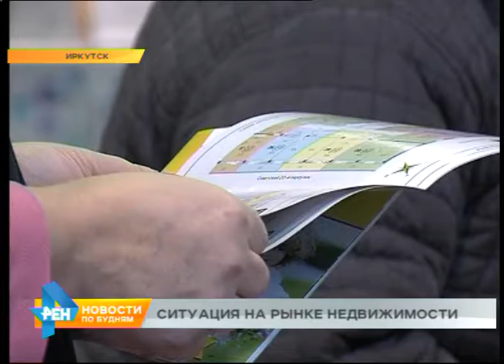Снижение цен на квартиры отмечают в регионе эксперты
Алёна Полоненко разобралась, как непростая экономическая ситуация отразилась на продавцах и покупателях квартир.

Окна с видом на тихий зелёный двор или шумную магистраль - пока однозначный выбор Любовь не сделала. На ярмарку недвижимости в иркутском "Сибэкспоцентре" она пришла, чтобы подсмотреть однокомнатную квартиру в новостройке. Здесь представлены проекты большинства застройщиков областного центра, так что женщина надеется, что значительно сэкономит время на поиск подходящего варианта.

ЛЮБОВЬ ДЕСЯТОВА, потенциальный покупатель квартиры: "Будем отталкиваться от цены, потому что хочется, может быть, даже и в центре приобрести квартиру, но опять же надо смотреть цены, опять же - на строительство, где это, что, как, из чего строится".

Внимание к деталям - особенность последнего времени. Покупатели дотошно подходят к выбору квартиры. Из-за непростой экономической ситуации люди ищут максимально выгодный вариант. Поэтому застройщики подстраиваются - делают упор на небольшой площади - около 30 квадратных метров, и возводят всё больше жилья в среднем ценовом сегменте. В Иркутске сейчас можно найти квартиры в новостройках и по 40 тысяч рублей за квадратный метр. Хотя для многих покупателей сейчас на первом месте при выборе жилья стоит развитая инфраструктура района. Не случайно в столице регионе сегодня сделана ставка на комплексную застройку города.

СЕРГЕЙ КУЛИКОВ, заместитель начальника МУП "УКС города Иркутска": "Взять наш самый большой проект - "Эволюция". Это масштабный проект, в нём 56 блок-секций предусмотрено, в частности там уже построен садик на 220 мест и сдан в эксплуатацию - детишки уже ходят, занимаются. Сейчас наше предприятие ведёт там стройку большой школы".

И, как показывает жизнь, такой подход жителей региона привлекает - большого спада на рынке новостроек компании Иркутска точно не ощущают. Наоборот - из-за снижения в последние месяцы ипотечных ставок всё больше молодых людей решаются стать обладателями собственных квадратных метров. При этом не падает и спрос на вторичное жильё. Примерно половина покупателей по-прежнему отдаёт предпочтение таким квартирам. Тем более цены на них по сравнению с прошлым годом в регионе упали - из-за того, что многие пережидали кризис и отложили дорогостоящее приобретение на потом. Кстати, в Иркутске в Кировском, Свердловском и Куйбышевском районах вторичка до сих пор продолжает дешеветь - и это даёт дополнительные возможности.

ТАТЬЯНА БЕЗНОСОВА, агент по недвижимости: "Улучшить свои жилищные условия, например, с однокомнатной переехать в двухкомнатную - разница там получается иногда порядка 300-400 тысяч, 500, или материнским капиталом доложить нужную стоимость или взять тот же потребкредит, если нет возможности взять ипотеку".

Главное - выбрать подходящий момент. А для этого нужно всё время держать руку на пульсе. Ведь в такой чувствительной сфере, как рынок недвижимости, всё быстро может измениться.